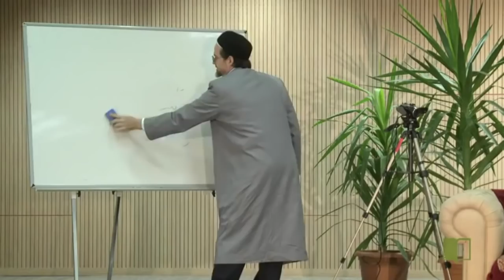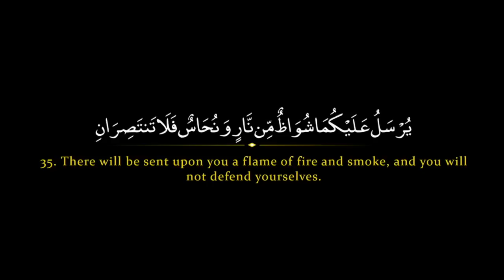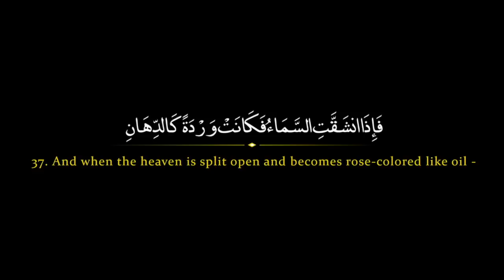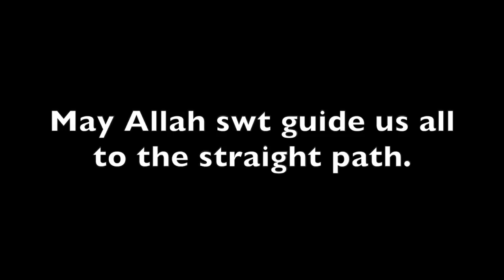Technology, Dajjal, and Jinn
Episodes from the speeches of: Sheikh Hamza Yusuz; Imran Hosein: Arthur C Clarke
Technology; Dajjal; Jinn